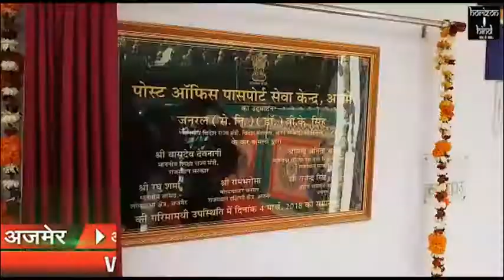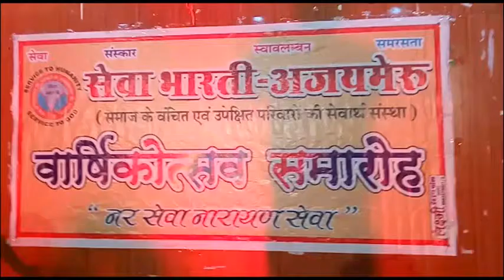HORIZON HIND NEWS - BULLETIN 04 MAR 2018